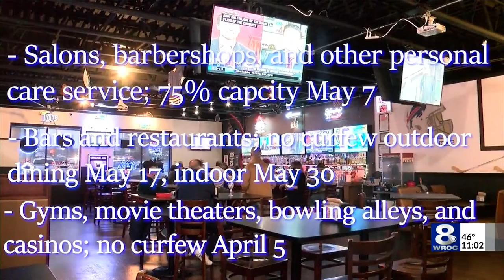Barber shops, hair salons to expand capacity May 7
Barber shops, hair salons to expand capacity May 7, 2021.